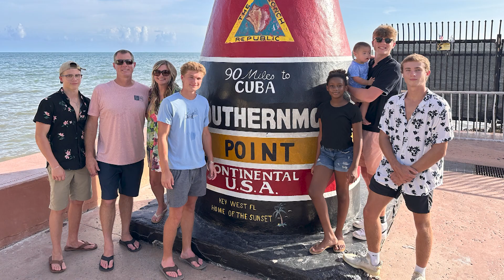Scott's testimony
Bow Down is a Christ-centered, disciple making church that places a high value on teaching the Bible, building deep relationships, and being on mission with the world around us.

Our Vision is to glorify God by rearranging our lives around the person and practices of Jesus in order to become and make disciples that live in the reality of the Kingdom of God.